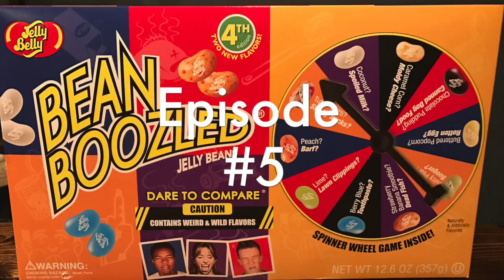Family Does Bean Boozled Challenge!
Watch our Bean Boozled Challenge to find who like boogers, who like dog food, and who ate the worst tasting Jelly Bean!